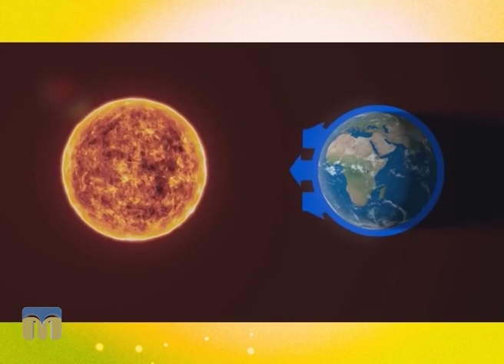Новий день. Міжнародний день захисту озонового шару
16 вересня відзначається Міжнародний день захисту озонового шару.
Автор сюжету - Віктор Дяченко.